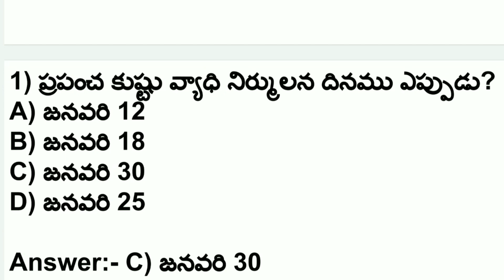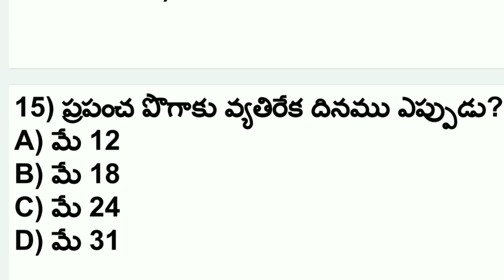ANM Department Test Practice Bits / ముఖ్యమైన ఆరోగ్య దినములు / Important Health Days